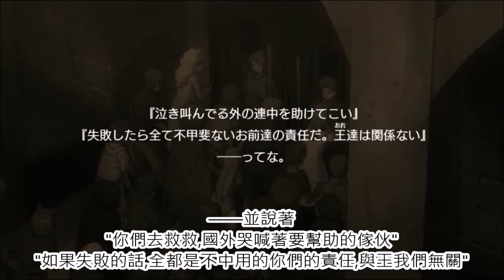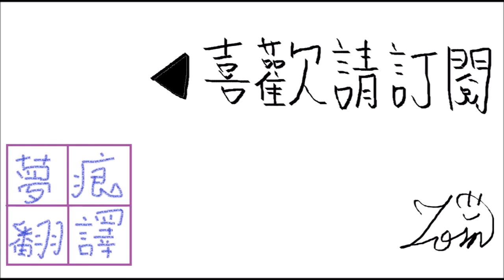菲亞娜騎士團 騎士榮華 1-7 爭執(上)